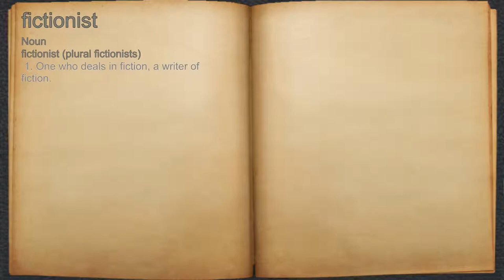What does fictionist mean?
A spoken definition of fictionist.

Intro Sound:
Typewriter - Tamskp